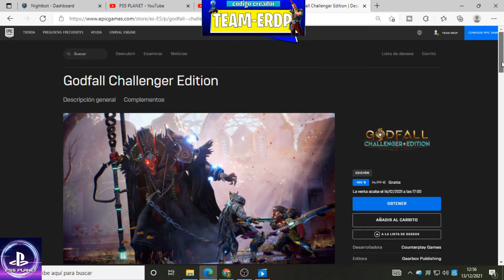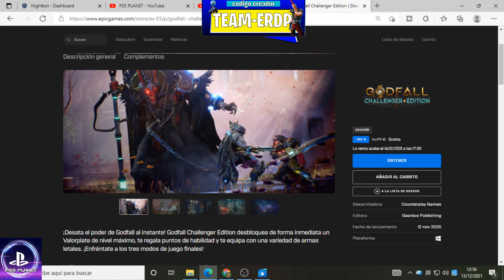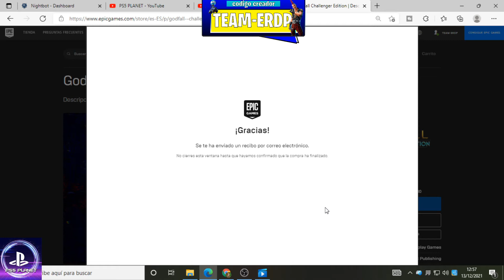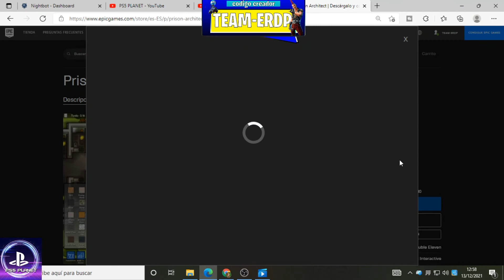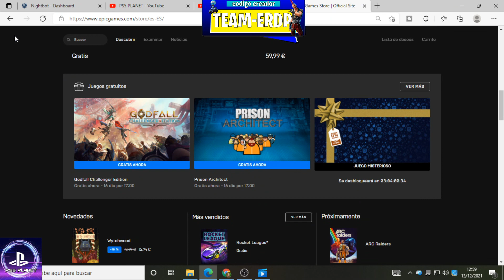2 JUEGOS GRATIS * GOD OF FALL Y otro mas para PC !!!